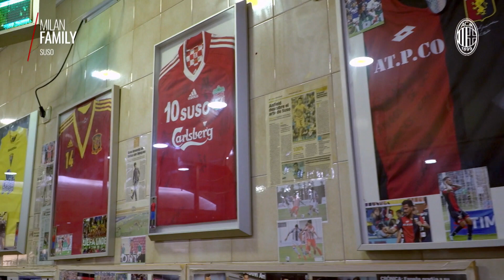Milan Family: Suso's Prowness in his Youth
The second episode out of three of "Milan Family: Suso" as we continue retracing the steps of our no.8